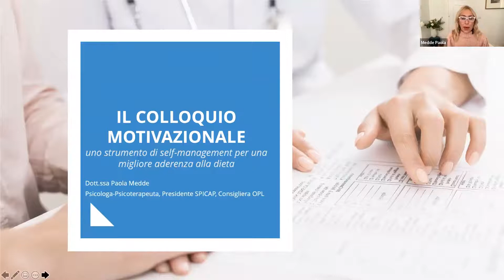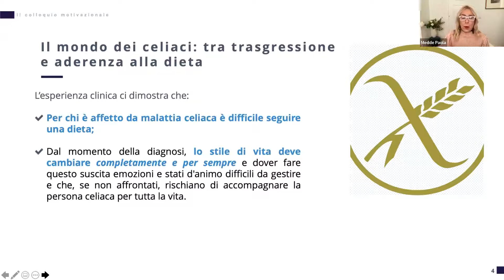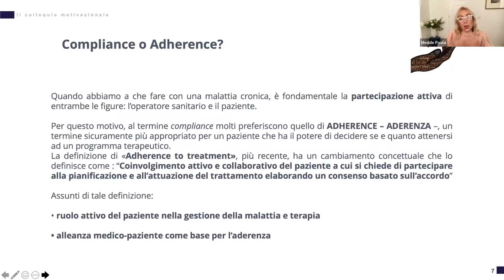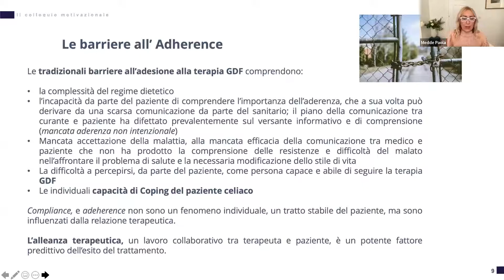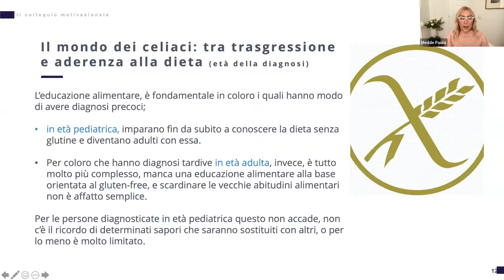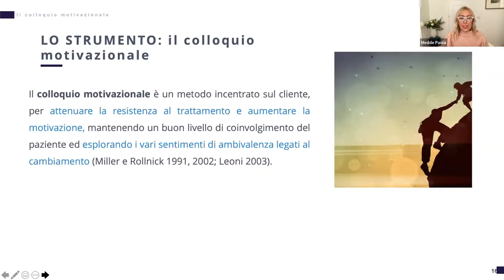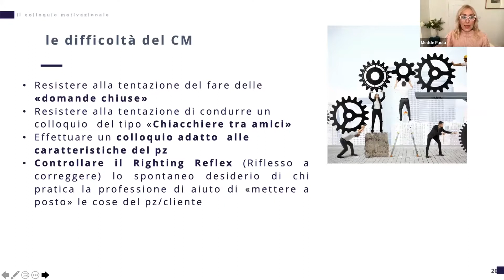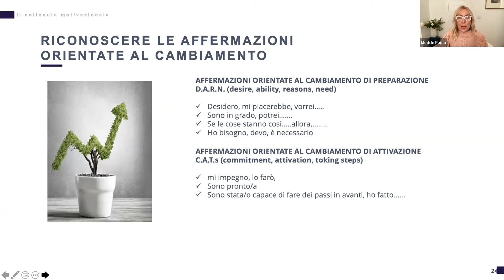Il colloquio motivazionale, uno strumento di self-management per una migliore aderenza alla dieta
Questo è uno degli  argomenti che sono stati trattati in occasione dell’annuale  FAD organizzata dal Dr. Schär Institute per i professionisti della nutrizione. Qui di seguito il video con la relazione tenuta dalla Dott.ssa Paola Medde, Psicologa-Psicoterapeuta, Presidente SPICAP, Consigliera OPL